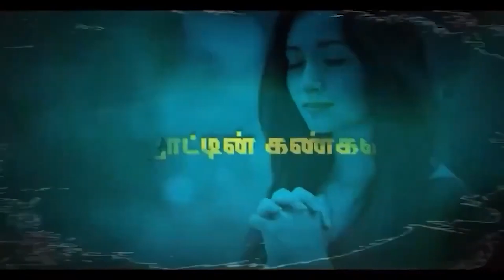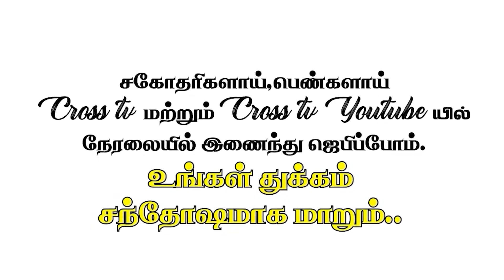எஸ்தர் மன்றாட்டு ஜெபம் | NLAG Team | Sis.SheebaJeyaseelan | 19.11.2024 | PROMO